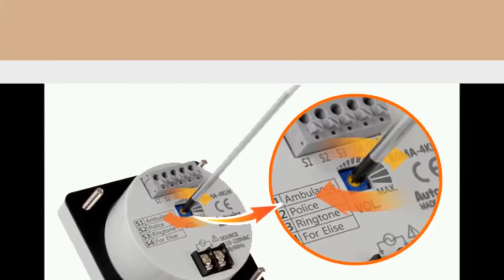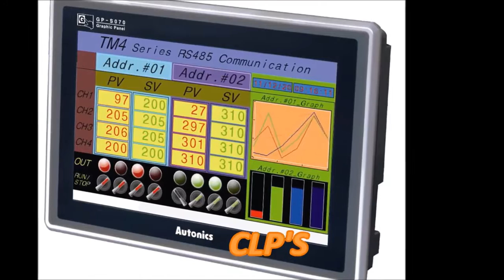Sinalizador Sonoro Autonics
Demonstração de funcionamento do novo Sinalizador Sonoro Autonics.